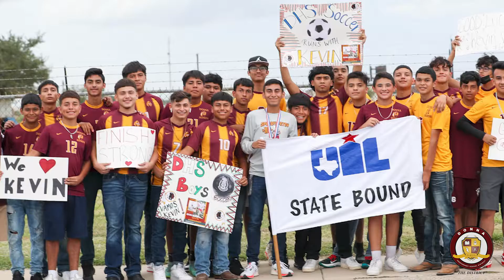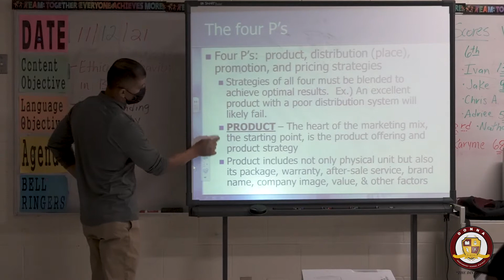Thanksgiving Message from the Superintendent